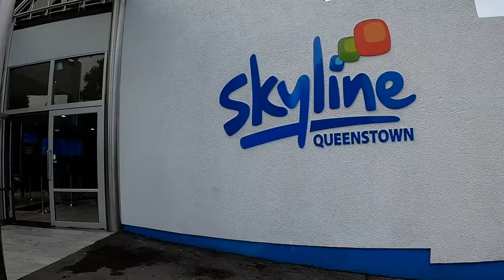紐西蘭之旅 EP6